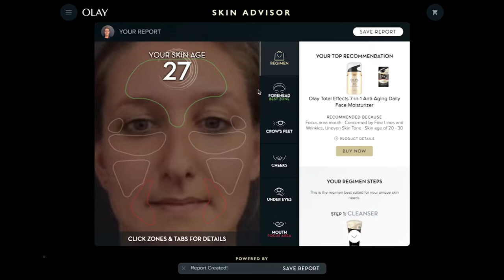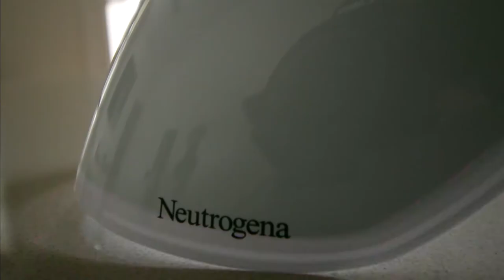The latest advancements in medical technology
Giaan Rooney and Ed Philips chat with House of Wellness Magazine Editor Fiona Welsh about all the latest breakthroughs in medical and beauty technology.

Watch LIVE each Sunday at 12 noon on Channel 7 or catch up on the episode